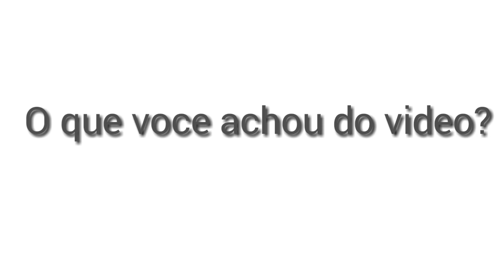Essa pode ser a solução para falha EM CABO DELGADO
Este video explica o caso da falta de escolas tecnicas para facultar o conhecimento de exploração de minerais